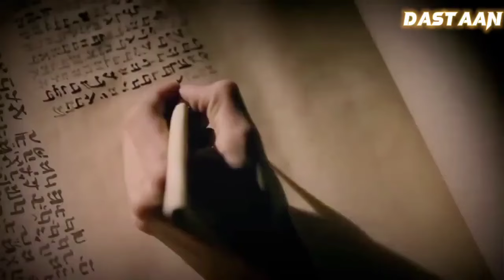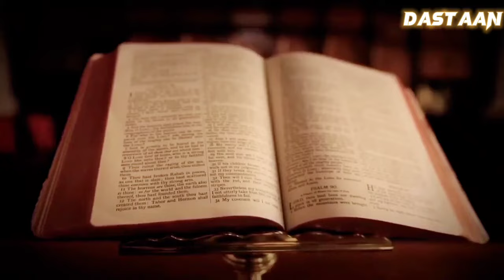Bal Devta ki pujaran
hazrat dawud ki qom ka waqia
Prophetdawood
how qom e dawood become monkey
log bandar kaise ban gaye
people turn to monekys